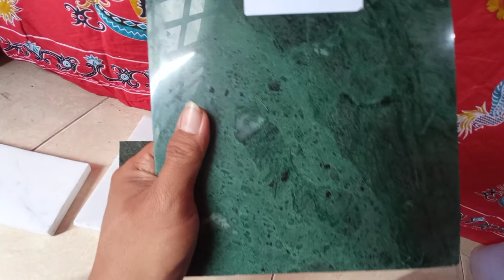Marmer lantai asli Jakarta | Marmerdlidir.com | PT Dlidir Jaya Grup 13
Dlidirkonstruksi merupakan perusahaan Kontraktor dan supplier bahan bangunan yang sudah berpengalaman.

daster batik
daster kencana ungu
daster kekinian
daster murah
daster payung
daster ibu hamil
daster midi
daster batik pekalongan
daster kaos.

Dengan berbagai fitur yang lengkap, kami berusaha semaksimal mungkin Membantu Anda mendapatkan marmer yang pas.

Dengan berbagai fitur menarik, kami hadir untuk ikut melestarikan budaya bangsa. Semoga bisa berkontribusi terhadap perbatikan di seluruh wilayah nusantara.

Ini merupakan daging murni tanpa tulang. Bisa berasal dari kambing atau bisa pula berasal dari domba.

Grosir kain batik sesuai pesanan Anda. Walaupun kami juga menyediakan produk batik yang berkelas, Anda tetap bisa memesannya, Melayani pemesanan kain batik dengan harga bersaing.

Kami perusahaan yang sudah berpengalaman di bidang layanan aqiqah akan memberikan pelayanan yang cepat dan terbaik.

Selain kualitas mutu pasir terbaik didunia, Anda bisa mendapatkan keuntungan lainnya.

harga masker kain di pasaran.

Pabrik tenun murah dan lengkap dari Indonesia untuk dunia. Harga mulai Rp 20.000 permeter, dengan bahan berkualitas asli.

Distributor alat kesehatan dengan harga grosir. Kami menyediakan berbagai alat tentang kesehatan yang berkaitan dengan kantong urine dan masker hidung nosk..

Tengkleng terkenal kota solo merupakan kuliner penuh kelezatan. Dibuat oleh masyarakat asli penduduk surakarta.

Jasa bangun rumah jogja.

jasa pemborong semarang.

jasa bangun rumah solo.
Lantai a href=" Marmer Pemalang /a Kualitas Pilihan.
Lantai a href=" Marmer Pematangsiantar /a Harga Bersaing.
Lantai a href=" Marmer Pontianak /a Berkualitas Terjangkau.
Lantai a href=" Marmer Prabumulih /a Berkualitas Terjangkau.
Lantai a href=" Marmer Probolinggo /a Harga Bersaing.
Lantai a href=" Marmer Purbalingga /a Tukang Handal.
Lantai a href=" Marmer Purworejo /a Kualitas Pilihan.
Lantai a href=" Marmer Rembang /a Harga Pabrik.
Lantai a href=" Marmer Sabang /a Harga Bersaing.
Lantai a href=" Marmer Salatiga /a Berkualitas.
Lantai a href=" Marmer Samarinda /a Harga Kompetitif.
Lantai a href=" Marmer Sawahlunto /a Harga Kompetitif.
Lantai a href=" Marmer Sekayu /a Harga Kompetitif.
   h2   Pabrik Marmer Lokal dan Impor Harga Termurah 3   /h2
Lantai a href=" Marmer Semarang /a Terpercaya.
Lantai a href=" Marmer Serang /a Berkualitas Terpercaya.